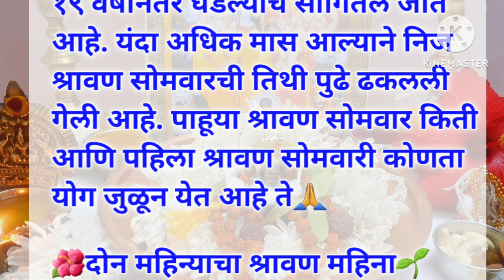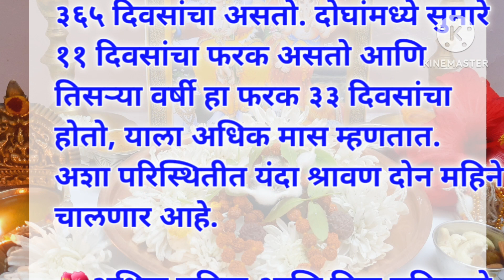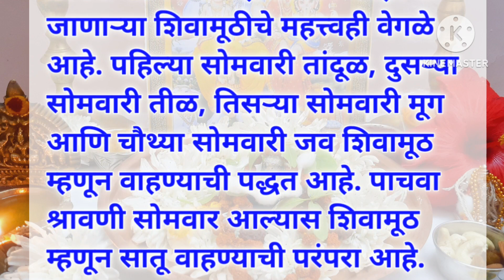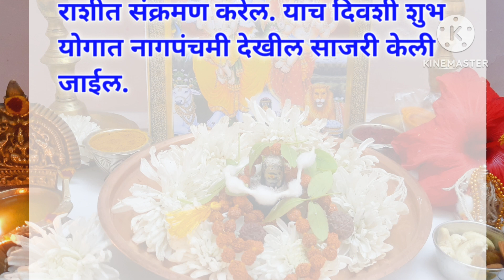श्रावण सोमवार 2023 | अधिक श्रावण | उपवास किती 4 कि 8 |Shravan somvar 2023 | shravan #श्रावण2023